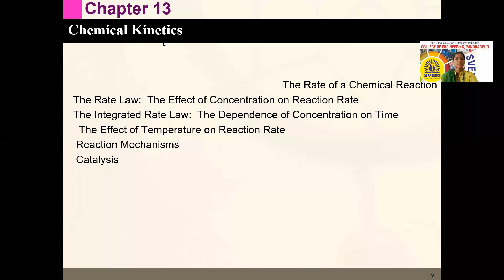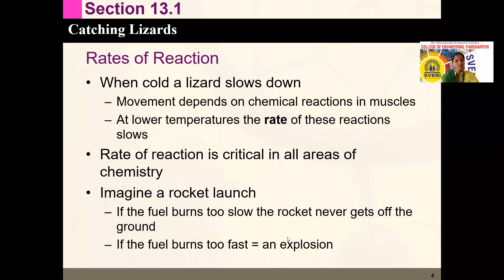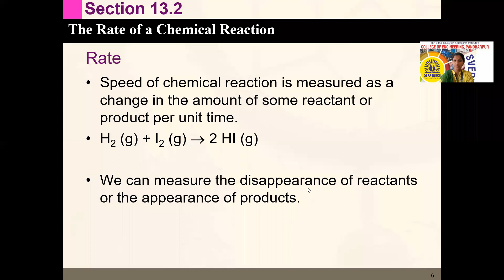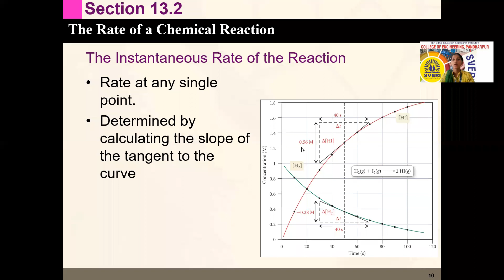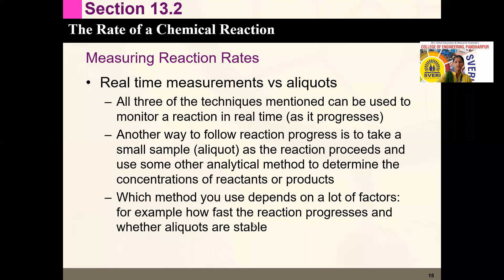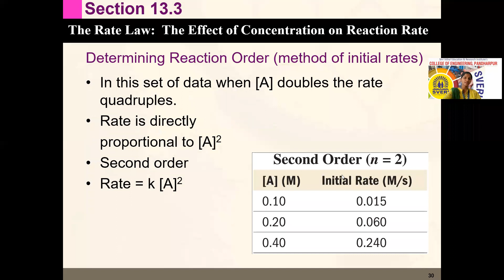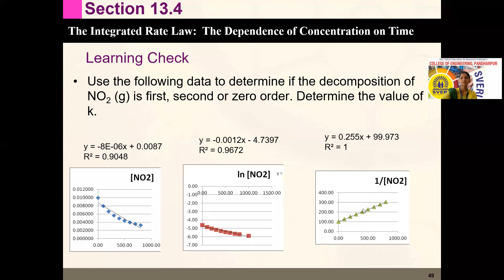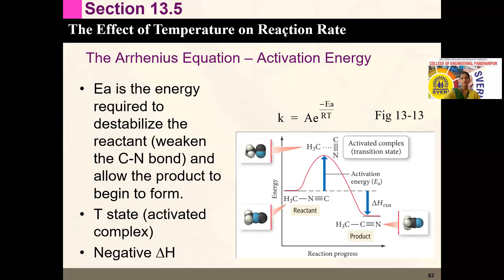chemical kinetics VGP